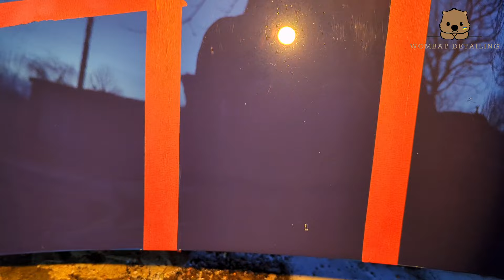Тестую однокрокові полірувальні пасти із захистом та без нього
Є така чарівна паличка, як однокрокова полірувальна паста, це паста суть якої маючи всього одну пасту можна видалити частину подряпин та надати блиск. Такі пасти є з захистом та без і на ринку їх існує досить багато. В цьому відео я дивлюсь яка паста дає який візуальний ефект, які її ріжучи властивості та гідрофоб. Тест ніяк не можна назвати об'єктивним, всі результати вийшли такими саме в моїх умовах, з моїми навичками та моїми інструментами. Але сподіваюсь, що якусь користь або цікавість, це відео викличе

Тайм коди:

00:00 - вступ
03:52 - огляд поверхні та підготовка до тесту
05:28 - Koch Chemie P6.01
08:02 - Zvizzer One Polish
09:30 - Menzerna 3in1
11:48 - 3D Speed 425
13:39 - Ewocar One Cut
15:49 - результат всіх поверхонь
18:16 - тест на гідрофоб
20:45 - очистка всіх захисних покриттів
23:16 - огляд результату після зняття захисту
24:23 - висновки

Придбати автокосметику та супутні товари Ви можете в моєму інстаграмі або телеграмі